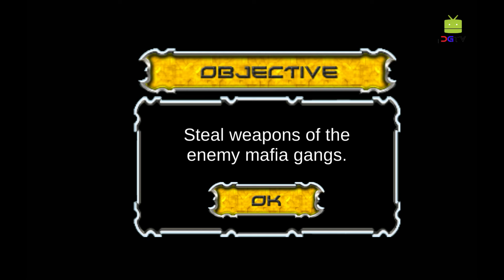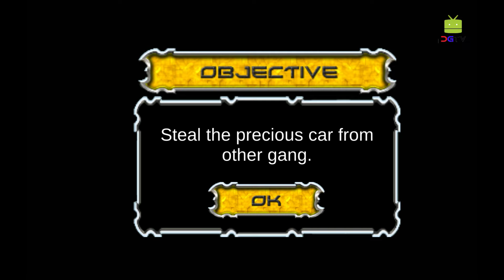Russian Mafia Robbery Master (by 3D Games Village) Android Gameplay [HD]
Enjoy this Russian Mafia Robbery Master game you'll learn these Russian streets area unit onerous. Streets area unit dominated by totally different criminals & mafia outlaw.

In Russian Mafia Robbery Master Gameplay the gangsters cluster has planned a grand theft to steal money, guns and medicines from alternative gangsters. Play as a robbers against criminal squad to execute town stealing. Be the masterly stealer and find out from dangerous crime scene. Grab your gun, shoot at them and keep running to flee mission.

Russian Mafia theft Master is all concerning extreme felony in deadly criminal world of Russia. Play this crime machine to become criminal mafia boss and take revenge from unpitying mafia gods by ruling streets of crime town.

Play the Russian Mafia Robbery Master game. Skilled mafia robbers have planned a replacement theft. Steel oneself against grand clash of outlaw and robbers in wildest mafia gods chase counter assault game. Keep firing rifle and kill all outlaw of the enemy to flee. watch out for sneaky working dog chase in town of crime.

An outsized cluster of criminal squad goes to rush the Russian streets. Being a member of outlaw mafia squad we tend to elect you to accomplish this mission. Exhibit skills of skilled criminals, outlaw brawl and make the most of the hostile state of affairs in Russian town.

When passing onerous time in Alcatraz jail, you have got with success managed jail throw off high security squad cell. Spare no mercy on crooked outlaw who ruined your life & in remission you. Build your gang stronger to execute street crime & knockdown criminals in real combat fighting. Write your crime story in Russian Mafia Robbery Master.

Play this newest Russian Mafia Robbery Master game and plot your runaway throw off crime squad. Request dispute by killing criminals. Get pleasure from exciting theft master missions and attention-grabbing story line because it unfolds mad crime mafia stories. Be cruel and involve thrilling action pack missions.

Steel oneself against epic clash of outlaw and robbers in wildest crime chase. Keep firing rifle and kill all Vegas outlaw in crime town. Attempt escaping from even the narrowest ways in which. Strike them onerous to jail escape. You ought to take a true rival action along with your weapons against these unpitying gangsters during this survival game.

Russian Mafia Robbery Master Game Options:
- Amazing 3D town & Bank surroundings.
- Dissimilar Combating Tools.
- Smooth and intuitive controls.
- Spectacular & prime quality 3D Graphics.
- Assault Rifle shooting and baton fighting.
- Thrilling and difficult Missions.
- Easy and fun to play.
- Stimulating Game Play.